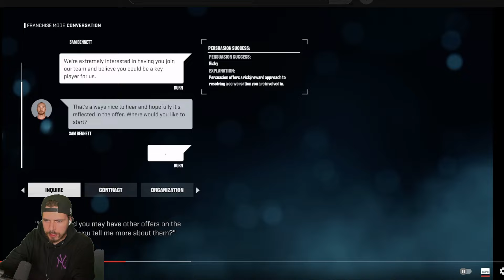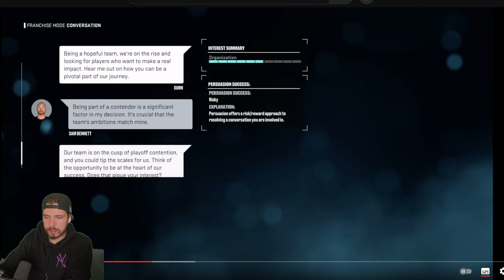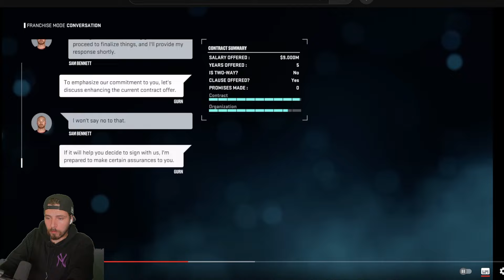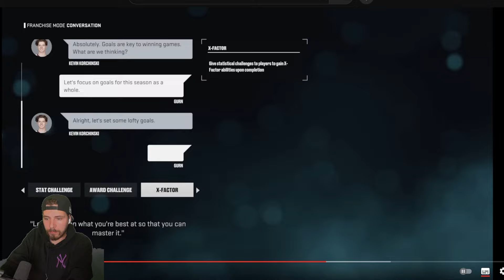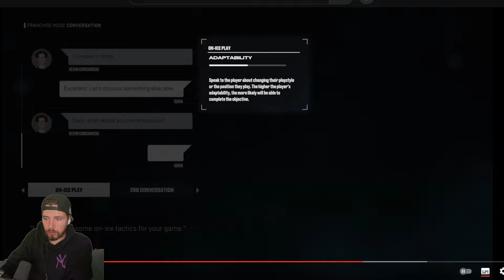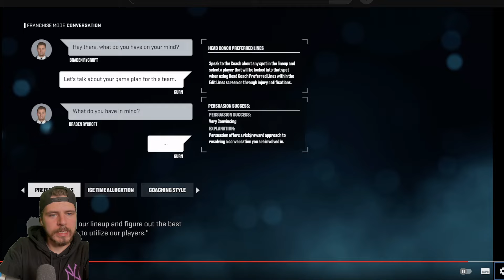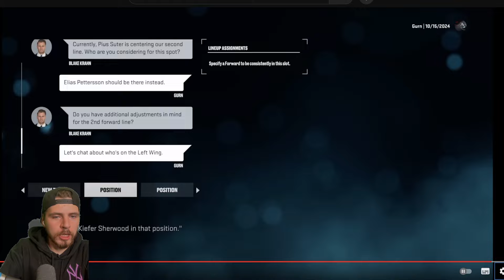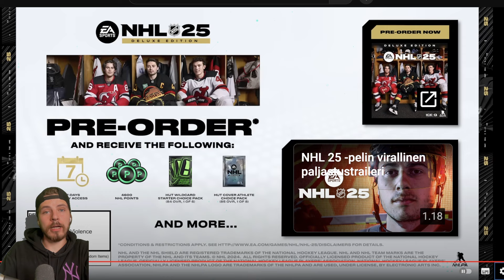NHL 25 Franchise on aivan sairas!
Ensi puraisu NHL 25 Franchise Moden Deep Dive trailerista.

Heitä ihmeessä kommenttia ja tykkäystä.